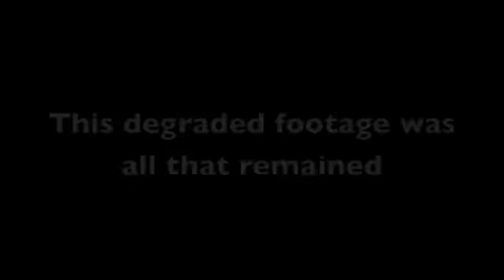Buzzsaw footage - The missing footage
This is the missing footage from Dreamworlds Buzzsaw. Two paranormal investigators from Paranormal Project attended the premiere of the newest thrill ride but never returned home. Were they the victims of the thrill rides terrible secrets??